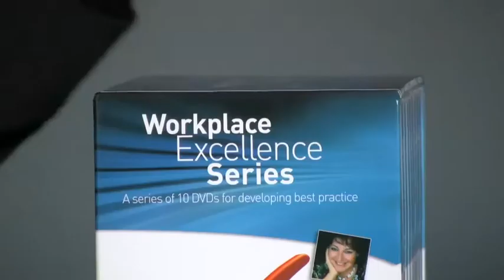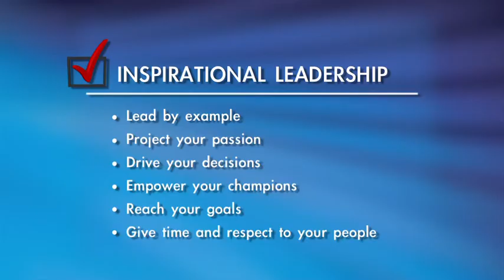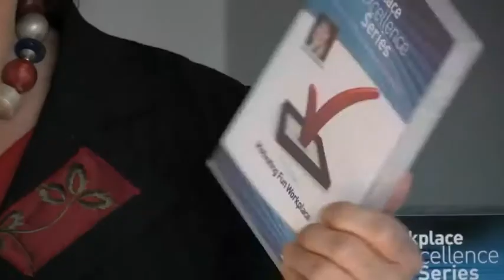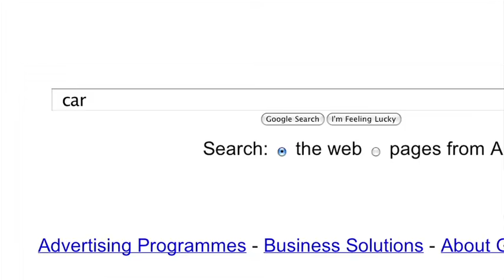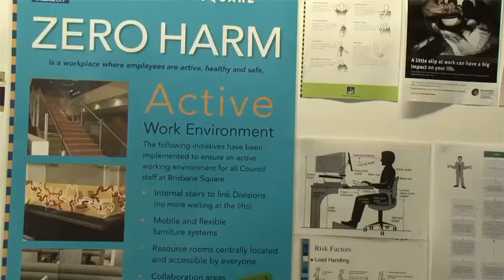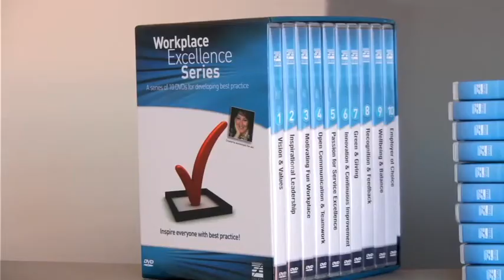Workplace Excellence Series Overview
A set of 10 new DVDs to inspire best practice performance made by psychologist Eve Ash for Seven Dimensions. Documentary case studies filmed in best practice organizations.